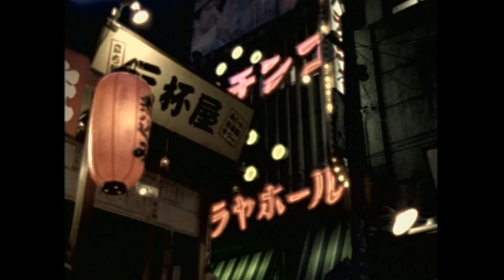純情行進曲 (MV) / 中澤ゆうこ